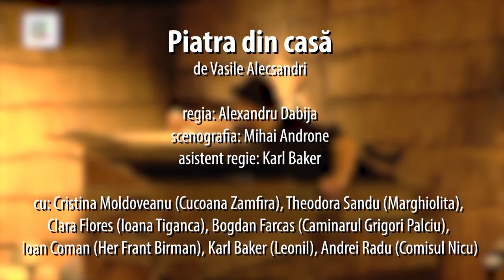Piatra din casa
de Vasile Alecsandri

regia: Alexandru Dabija

scenografia: Mihai Androne

asistent regie: Karl Baker

cu: Cristina Moldoveanu (Cucoana Zamfira), Theodora Sandu (Marghiolita), Clara Flores (Ioana Tiganca), Bogdan Farcas (Caminarul Grigori Palciu), Ioan Coman (Her Frant Birman), Karl Baker (Leonil), Andrei Radu (Comisul Nicu)